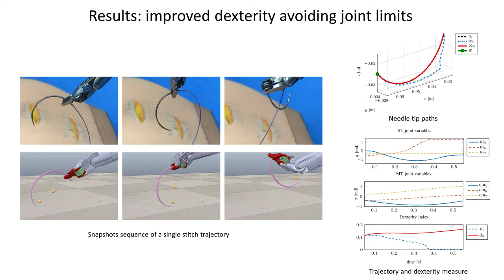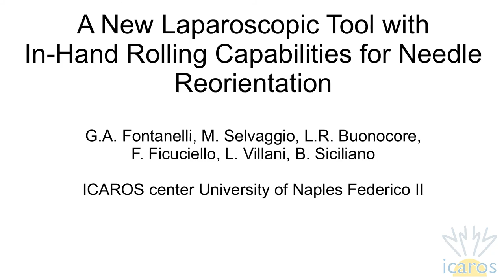A new laparoscopic tool with in-hand rolling capabilities for needle reorientation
In laparoscopic minimally invasive robotic surgery, a teleoperated robot is interposed between the patient and the surgeon. Despite the robot aid, the manipulation capabilities of surgical instruments are far from those of the human hand. In this letter, we want to make a step forward toward robotic solutions that can improve manipulation capabilities of the surgical instruments. A new concept of needle-driver tool is presented, which takes inspiration from the human hand model. The idea is to modify a standard laparoscopic tool by introducing an additional degree of freedom, which allows in-hand reorientation of the suturing needle. A 3D printed prototype has been built to validate the tool design. The improved manipulation capabilities have been assessed quantitatively by evaluating a weighted dexterity index along a single stitch trajectory. Moreover, a comparison between our tool and a standard needle driver has been done in terms of time required for the execution of a complete suturing sequence.

G. A. Fontanelli, M. Selvaggio, L. R. Buonocore, F. Ficuciello, L. Villani and B. Siciliano. “A New Laparoscopic Instrument with In-Hand Rolling Capabilities for Needle Re-Orientation.” IEEE Robotics and Automation Letters, Vol. 3, no. 3, pages 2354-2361, July 2018.

Also selected for presentation at 2018 IEEE International Conference on Robotics and Automation, Brisbane, Australia.